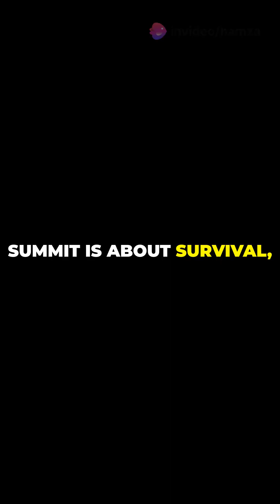Mount Everest's Secrets Revealed! Did You Know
Did you know that Mount Everest, the tallest mountain in the world, towers at an incredible 8,849 meters (29,032 feet) above sea level? 🌍 Beyond its majestic peak, Everest symbolizes adventure and human resilience. Discover how the Indian and Eurasian tectonic plates shaped this colossal giant millions of years ago—still growing taller today! ❄️ But beware! With temperatures plummeting to -60°C (-76°F) and treacherous winds, climbers face extreme conditions that test their limits. Join us as we unveil the secrets of Everest, from the deadly "Death Zone" to the legendary stories of those who dared to summit. Would you take on this epic challenge? 🏔️💬